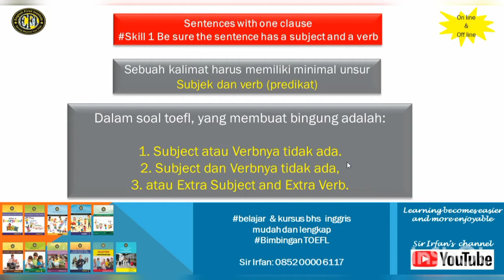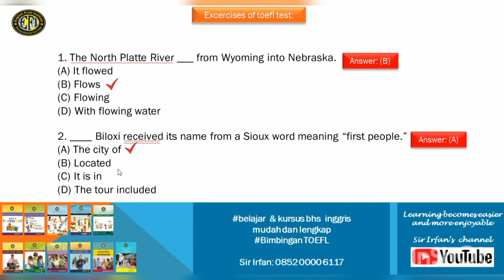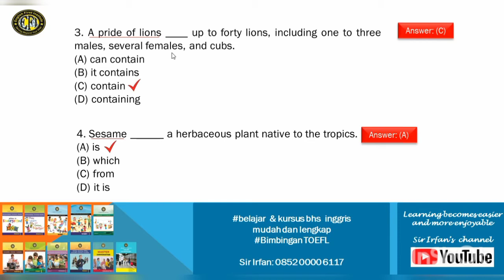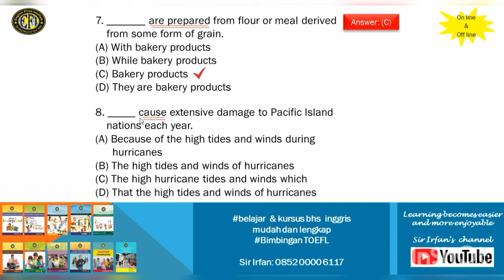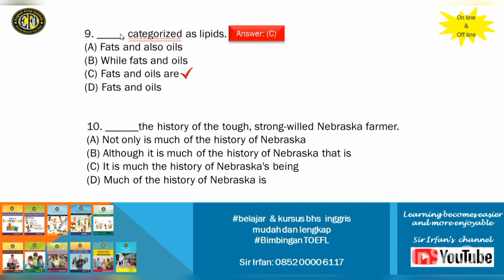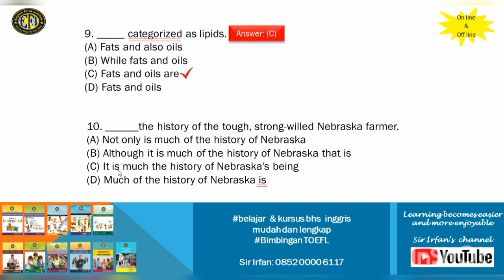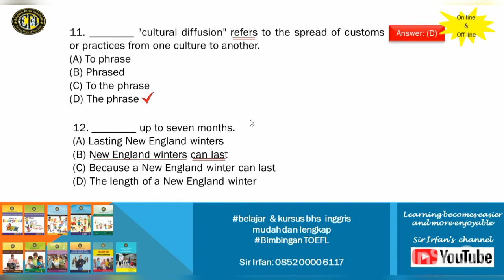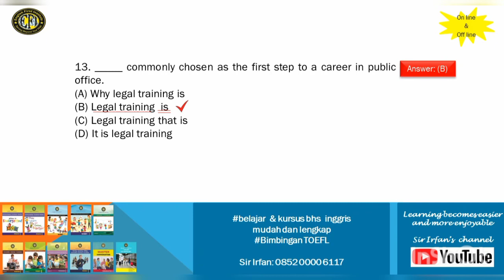TOEFL STRUCTURE - SKILL 1 A SENTENCE HAS A SUBJECT AND A VERB - PEMULA & MAHIR - BAG. 3 | SIR IRFAN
Trik Jitunya:
1. Semaksimal mungkin hindari menterjemahkan soalnya ke dalam bahasa Indonesia, karena itu akan menghabiskan waktu.
2. Lalu cari Predikat kalimatnya, setelah itu baru periksa apakah kata atau frasa sebelumnya bisa berfungsi sebagai subjek.
3. hati 2 dengan object of preposition, karena itu tidak dapat berfungsi sebagai subjek kalimat.
4. tentang object of preposition, nanti akan di bahas pada video pembelajaran berikutnya...